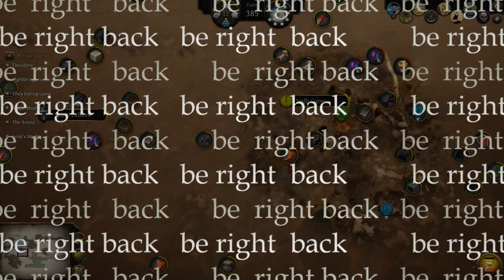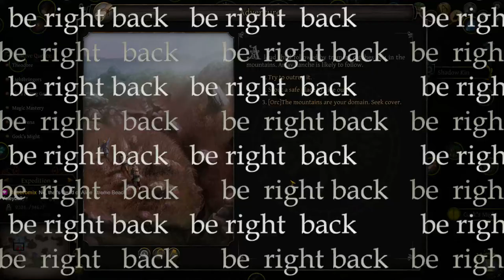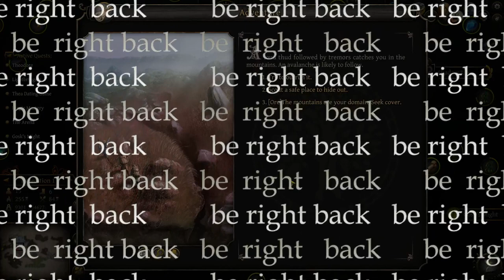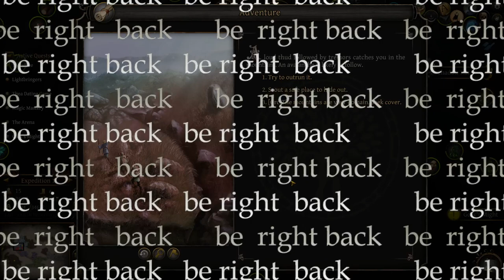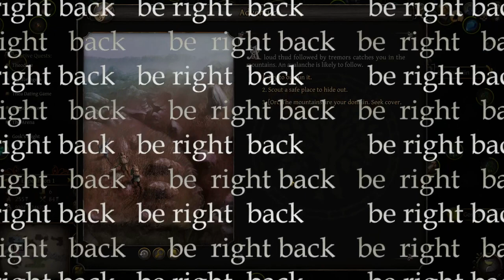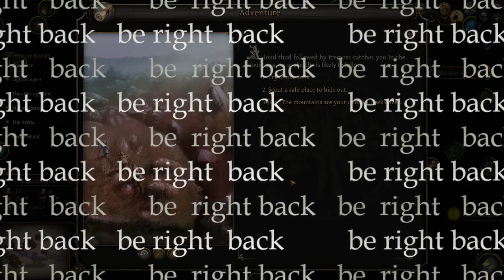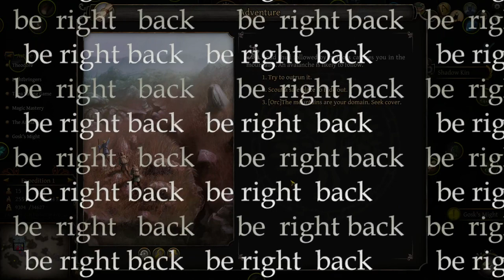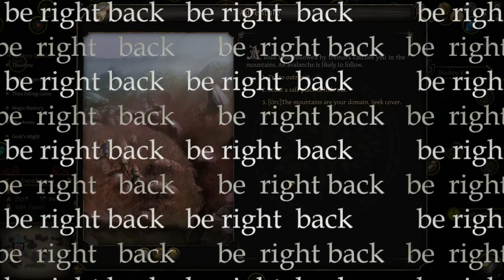Thea 2: The Shattering stream vod | 2023-06-21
Gnoll nursery.